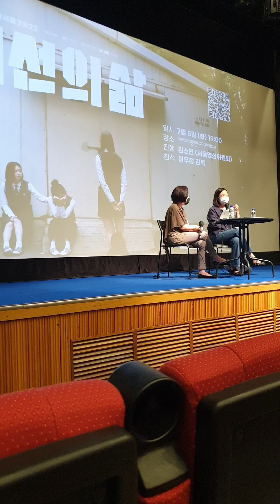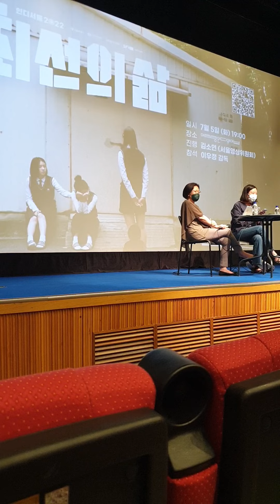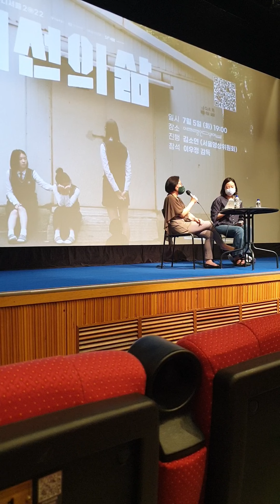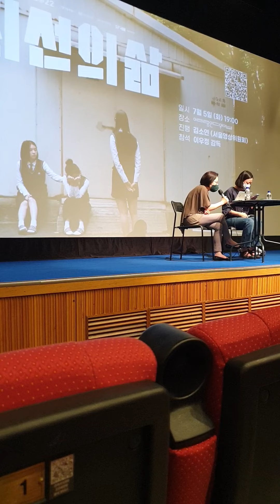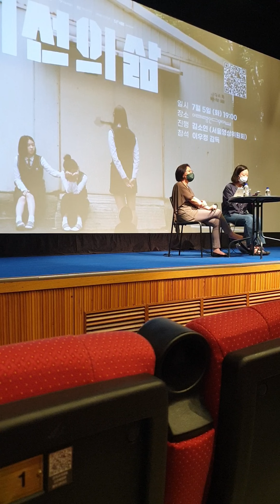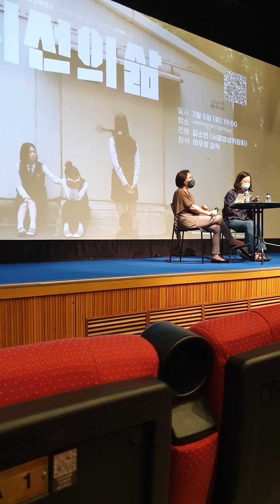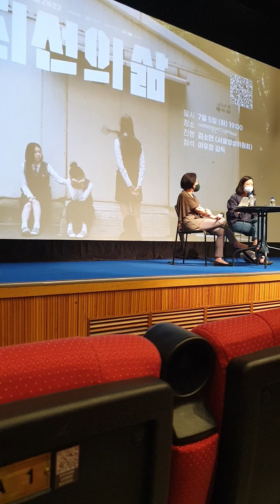20220705 화요일 저녁 아리랑시네센터 아리랑인디웨이브 영화 [최선의 삶] GV 진행 김소연 서울영상위원회 참석 이우정 감독